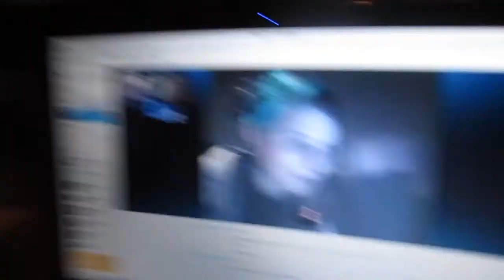SUIT UP! (01.28.14)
We had our exposition today and we decided to film a bunch of stuff... yeah didn't turn out so well.